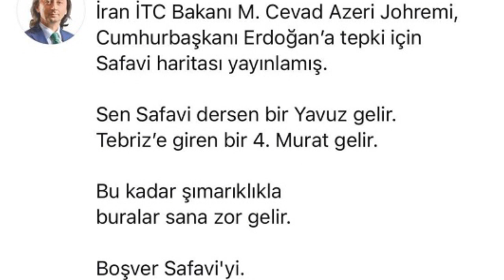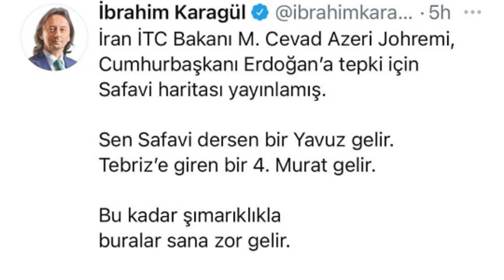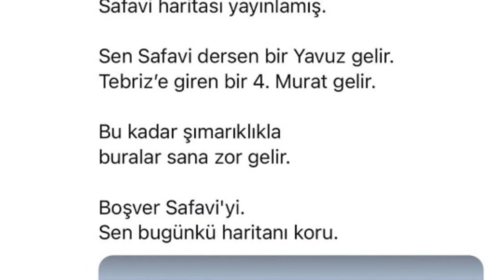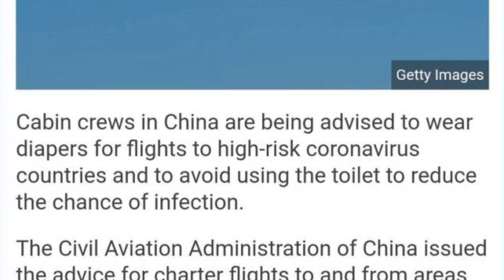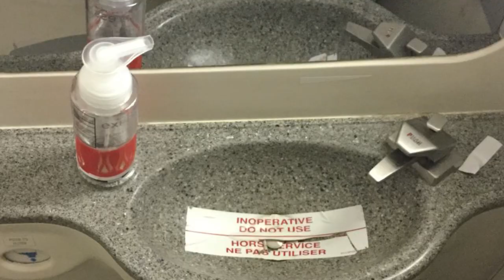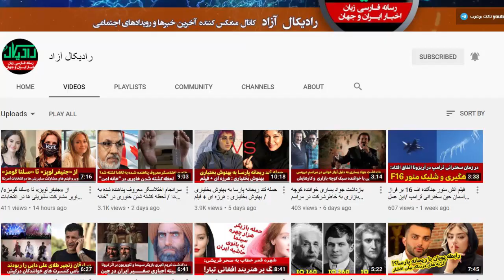پوشک بپوشید کرونا نگیرید / تهدید ایران توسط روزنامه نگار نزدیک به اردوغان پس از توییت آذری جهرمی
توصیه جدید برای جلوگیری از ابتلای به کرونا: پوشک بپوشید تا کرونا نگیرید. این توصیه و بررسی جریان تهدید ایران از سوی سردبیر ینی شفق ترکیه رو در این ویدئو بررسی کردیم. حتما این ویدئو رو ببینید